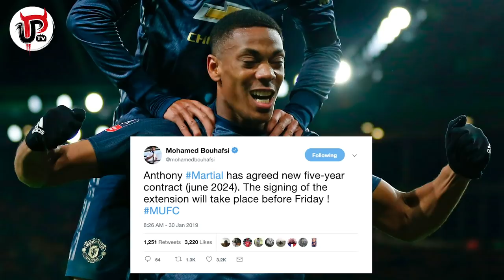SOLSKJAER'S TWO MAJOR TRANSFER DEALS | MARTIAL AND FELLAINI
Manchester United are set to sell Marouane Fellaini to a Chinese club and Anthony Martial has agreed a new five-year Man United contract. They are two major bits of transfer activity under Ole Gunnar Solskjaer and both are excellent for Man Utd. Solskjaer told United fans not to expect much activity with new signings but these deals are steps in the right direction for United as a club.